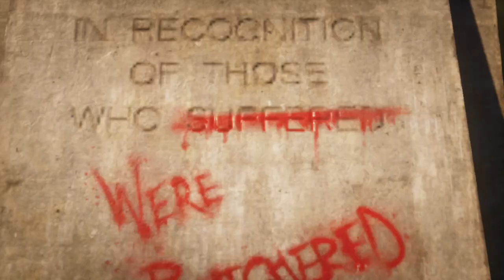Gears 5 - Walkthrough Gameplay - [Part 3] - No Commentary - [Xbox ONE | 1080p]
The world is crumbling. Humanity’s reliance on technology has become their
 downfall and enemies are uniting to wipe out all survivors. As Kait you must
journey across the biggest, most beautiful Gears world to uncover the origins
of the Locust, and fight with your squad to protect what’s left. Skim across
 glaciers, sail over deserts and descend into sunken ruins to discover the
largest and most diverse Gears world ever created. Play solo or with a friend
in local split-screen co-op, or online (cross-play) co-op.